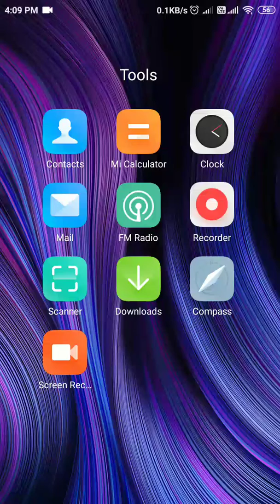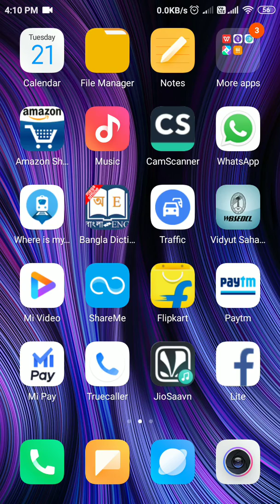How to send large files on whats app?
How to send large files on whats app ? by helping pbabu